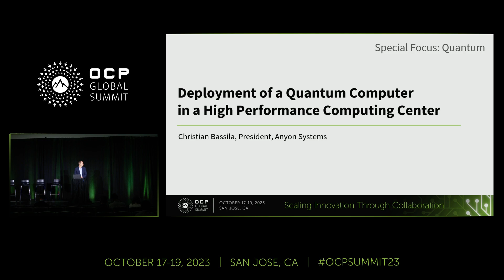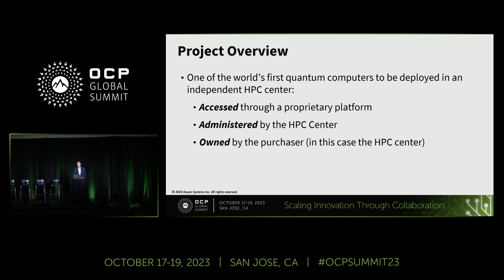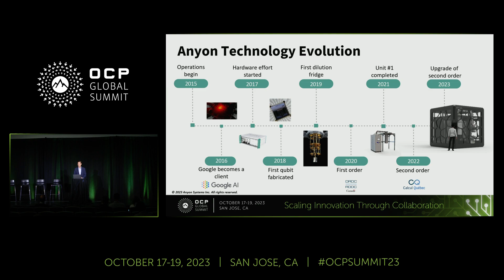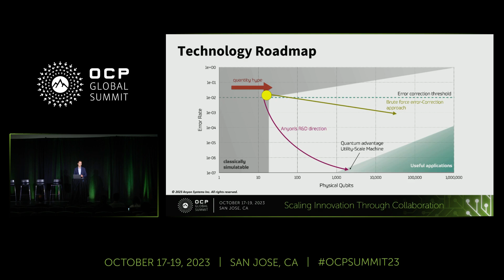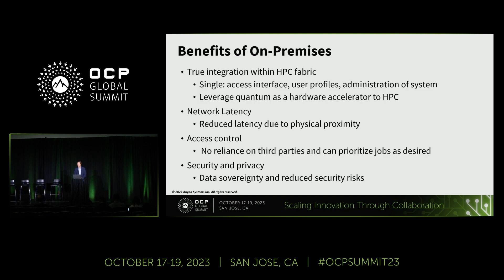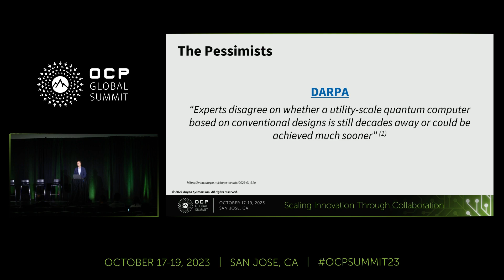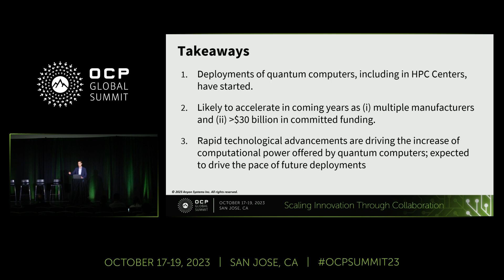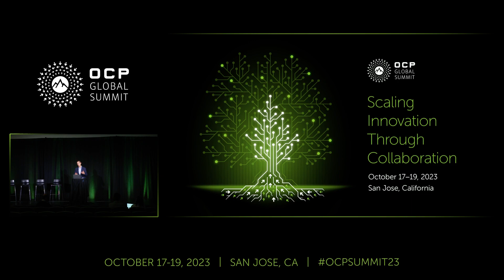Case Study on the Deployment of a Quantum Computer in a High Performance Computing Center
Presented by Christian Bassila (Anyon Systems)

Early stage quantum computers are currently available on the cloud and a number of on-premise deployments are expected in the coming years, including within high performance computing (HPC) centers.  Anyon Systems will present a case study on MonarQ, a superconducting universal quantum computer that will be deployed in an HPC center in the coming months.  Topics covered will include pre-deployment planning and site considerations, key benefits of on-premise within an HPC center, typical user profiles and the path and challenges to reach utility-scale quantum computing.